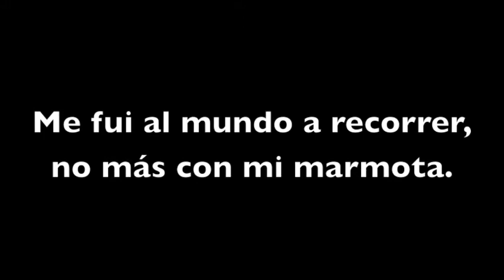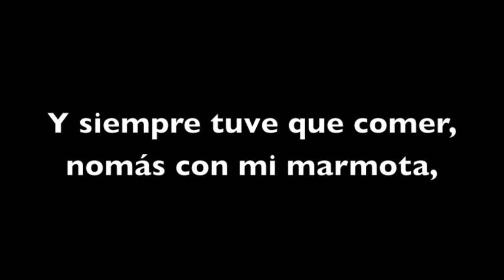La Marmota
Pistas Musicales para la práctica vocal con guía melódica y con voz, para uso de niños, jóvenes y adultos.

Material del programa "CANTEMOS JUNTOS" TERCER CICLO SEP